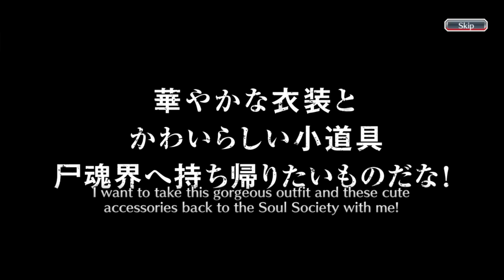EOM JANUARY 2022 BANNER IS HERE! | LUNAR NEW YEAR LANTERN FESTIVAL SUMMONS | Bleach : Brave Souls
End of the month January 2022 banner is here! Hello everyone, this is my fiftieth ninth video on youtube and this video is a gacha video in the Bleach Brave Souls game, to be precise, on the Lunar New Year Summons Lantern Festival. So, this time, I'm going to do gacha 2 steps on this banner like i always do. Curious what can I get during these 2 steps? Just watch the video guys, thank you.